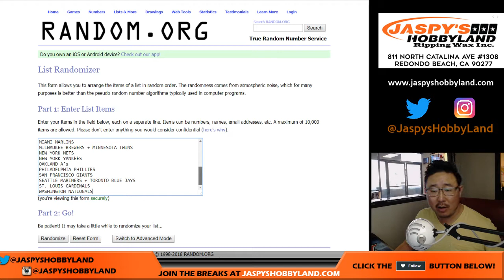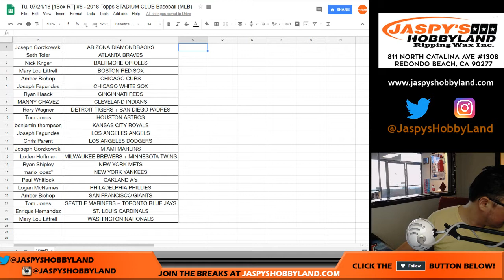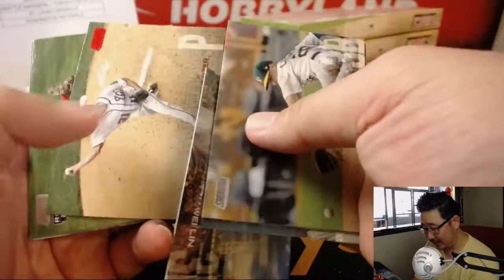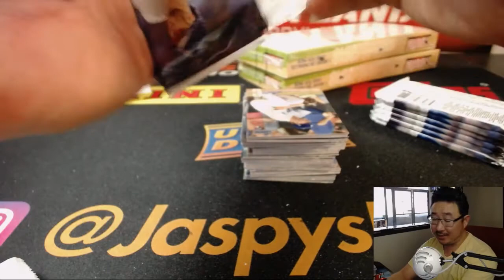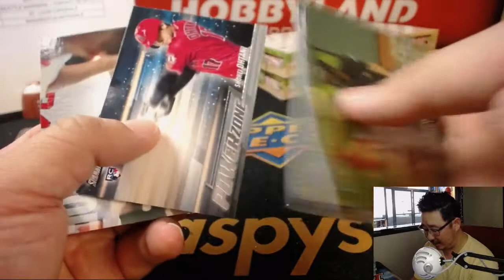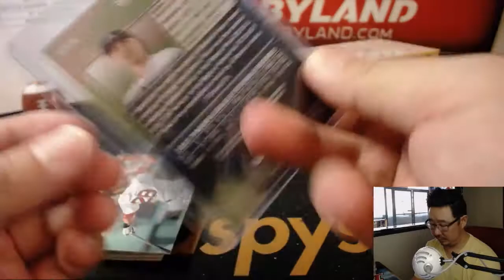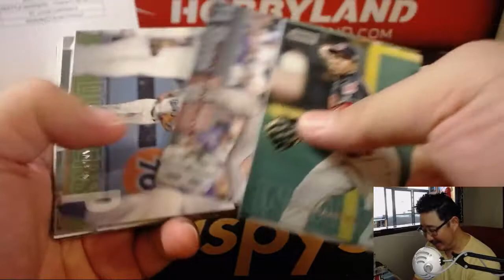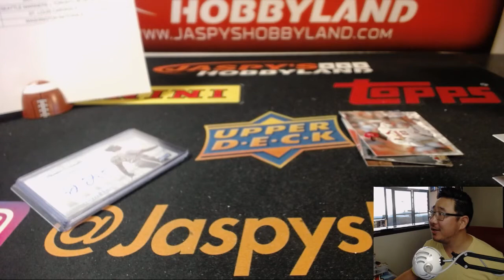Tu, 07/24/18 [4Box RT] #8 - 2018 Topps STADIUM CLUB Baseball (MLB)